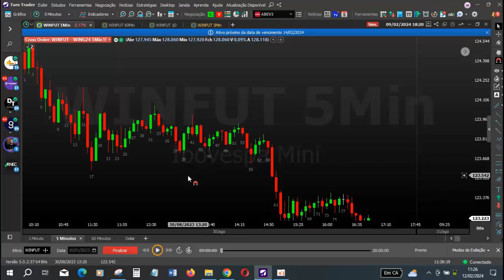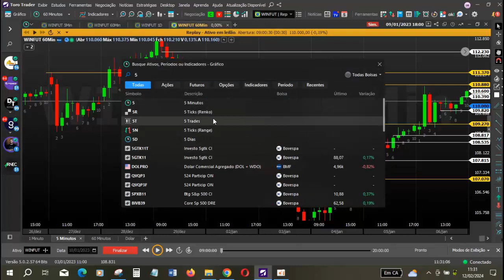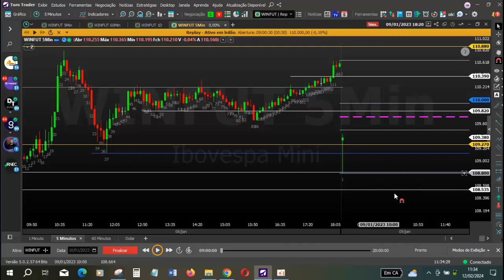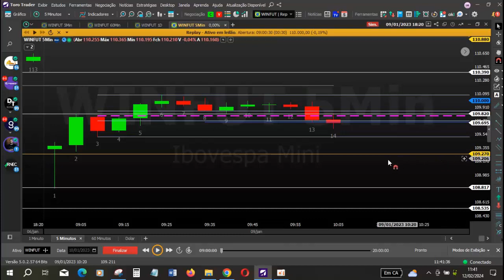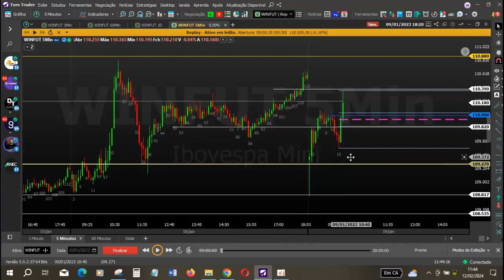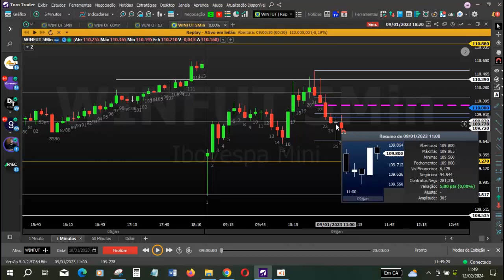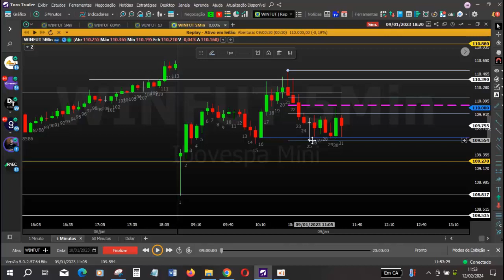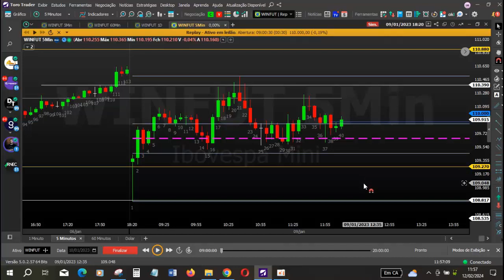ESTUDANDO O OPERACIONAL BACKTEST 7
PIX: Chave aleatoria ( 22cafed5-473e-44c9-8c4a-f2db0063b9a1 ) para ajudar, se puder.